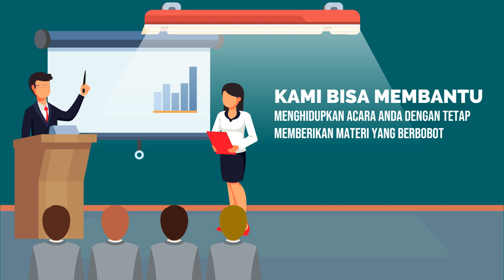Jasa Konten Produk murah di Kabupaten Purworejo Kabupaten Rembang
Jasa Edit Video Promosi / Jasa Konten Produk murah di Kabupaten Purworejo Kabupaten Rembang atau

Daftar Isi
00:00 - Cara Edit Video Iklan dokter mata, dokter mobil kelapa gading, dokter mata jakarta selatan
00:10 - Contoh Iklan Promosi dokter neurologi anak, dokter nefrologi, dokter nenden, dokter naturopati
00:30 - Contoh Video Promosi dokter ortopedi, dokter obgyn,
00:40 - Contoh Konten Branding dokter obgyn, dokter onkologi
00:50 - Resep Makanan dokter spesialis anak, dokter spesialis kulit, dokter spesialis anak, dokter spesialis kulit